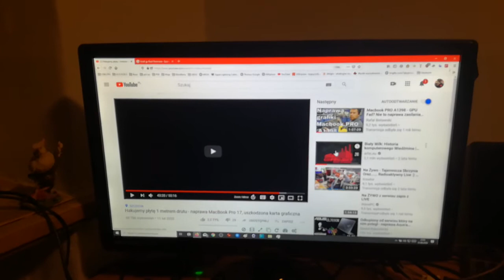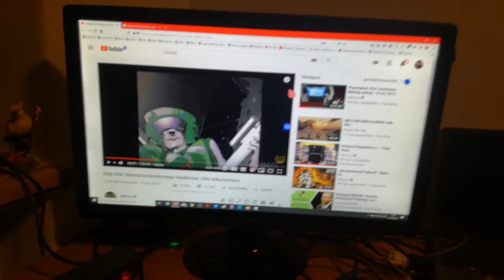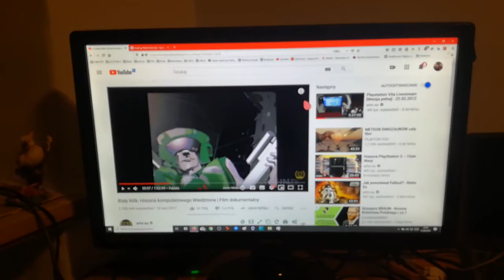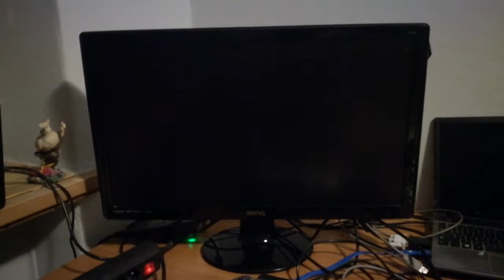Monitor LCD Benq GL2430-B- Psuje się,ratunku :)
Zasilacz na aliexpress za 86PLN :) jak widać,jest tam duży kondensator i sześć mniejszych :)

Niestety ale mój monitor zaczyna szwankować :( Po wyłączeniu laptopa i dłuższym niedziałaniu po włączeniu zaczynają się dziać cyrki. monitor sam się wyłącza i włącza i teraz dochodzi do tego ze matryca podświetla sie na biało i pojawiają się dziwne pasy. Tak jakby miał problem z zasilaniem. Był jakiś niestabilny. Jak się troszkę rozgrzeje to działa. Ale to włączanie i wyłączanie zaczyna byc coraz bardziej dokuczliwe i nie wiadomo czy w końcu nie padnie na amen.

Wydaje mi się,ze zaczyna szwankować jakiś kondensator lub coś się dzieje w sekcji zasilania monitora. Chciałbym aby to były już stare elektrolity...kondensatory. Wtedy problem z wymiana ich był by najmniejszy. A jak będzie coś innego? Cos z matryca? TCON? Padający inwerter? Coś czuje ,ze będzie jakiś filmik z naprawy...to znaczy z próby naprawy.